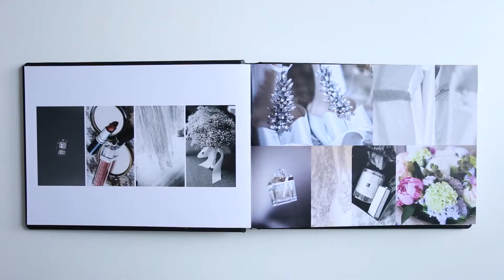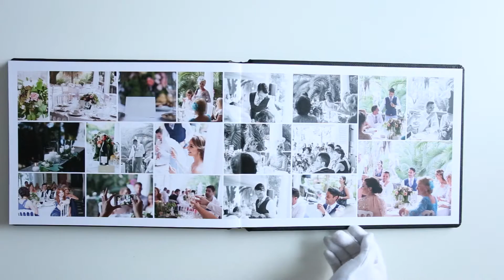TARA'S FINE ART ALBUM BY LEE SCULLION / ITALY - PORTOFINO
TARA'S FINE ART ALBUM BY LEE SCULLION.
TARA MARRIED IN PORTOFINO ITALY, THE RECEPTION VENUE WAS SUBLIME AT VILLAS DURRAZZO.